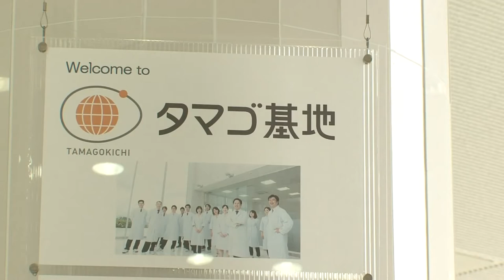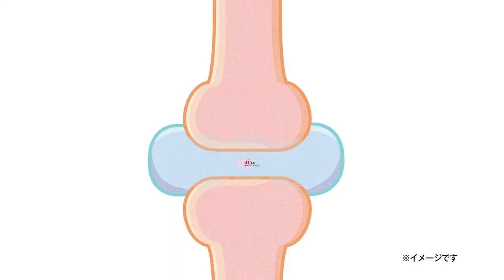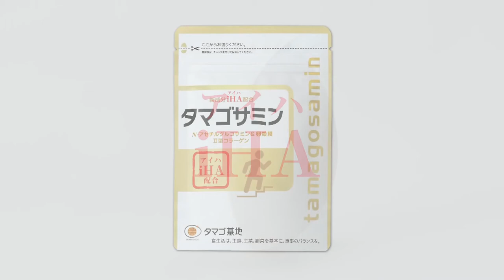Welcome to Tamagokichi (Egg Base) Research Centre